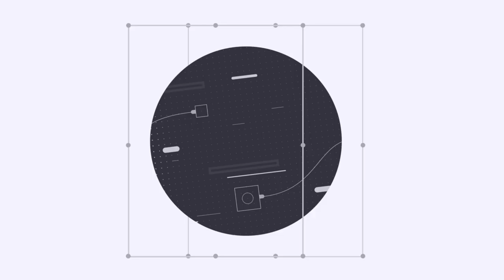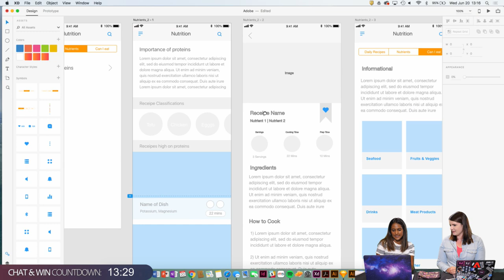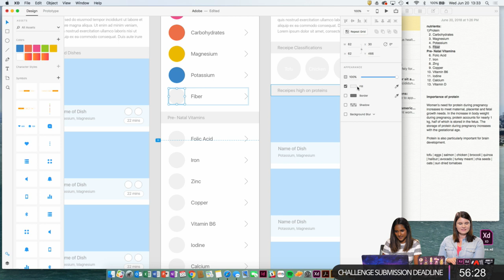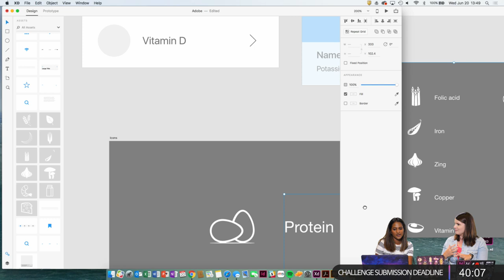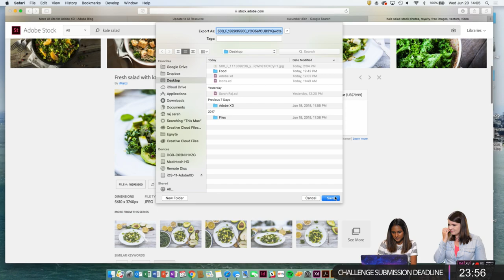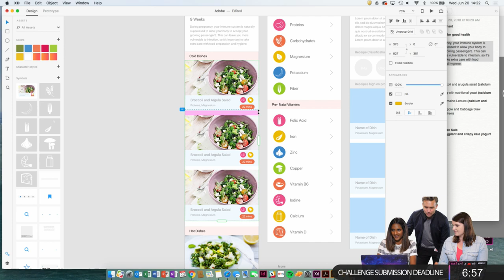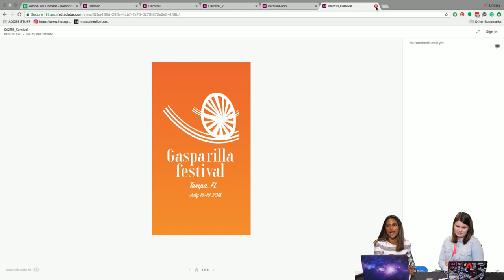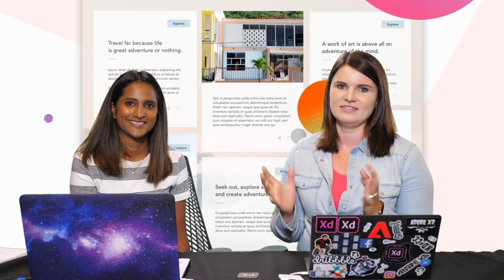Live UI/UX Design with Sarah Raj - 2 of 3 | Adobe Creative Cloud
Join Experience Designer Sarah Raj on Adobe Live as she designs a recipe app for pregnant women. Today Sarah moves from wireframing into UI design, adding color, onboarding screens and logos!

Sarah is an Experience Designer with a multidisciplinary background in interaction, product, graphics, visual design, production and textile design. She firmly believes that good experiences are fun, engaging, impactful and relevant.

Work Begins: 8:45
Repeat grid: 11:00
Choosing colors: 33:00
Choosing icons: 37:50
Adobe Stock Photos: 58:45
Hotkey for “Make Symbol”: 1:06:32